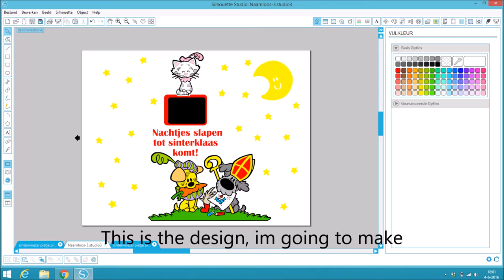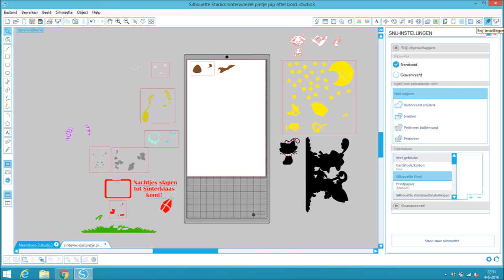DIY How to make a multi-color sticker with the silhouette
DIY How to make a multi-color sticker with the silhouette studio software